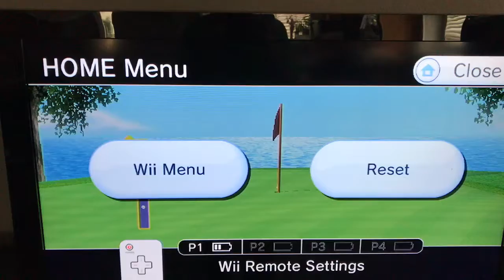Wii Sports Resort Golf Hole in One With 3 Wood Hole 13